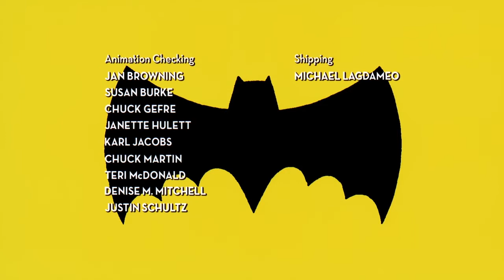The Batman - Season 4 | End Credits (English) (HD)